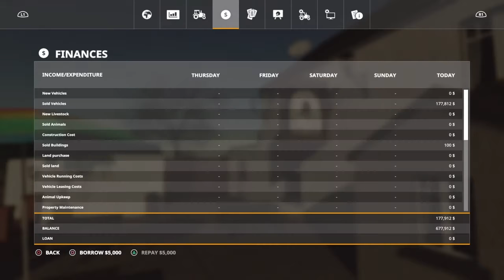Six ashes day 1 starting m new farm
Doing contract in this episode  trying to earn money